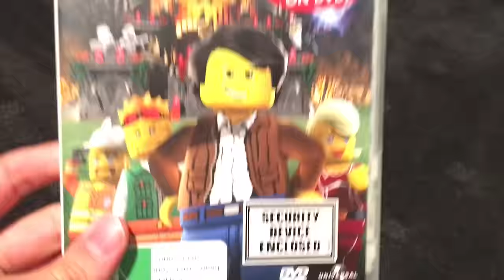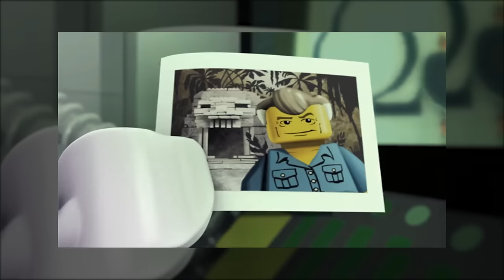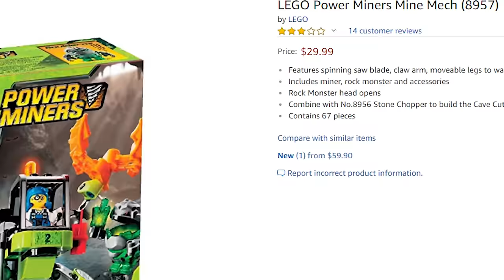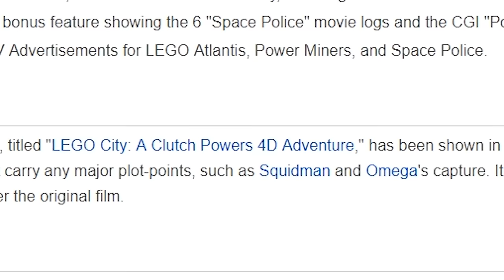CLUTCH POWERS: The BEST Lego Movie! - Diamondbolt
I take a look at one of my favorite LEGO movies - The Adventures of Clutch Powers!